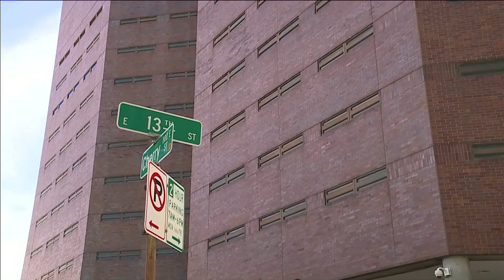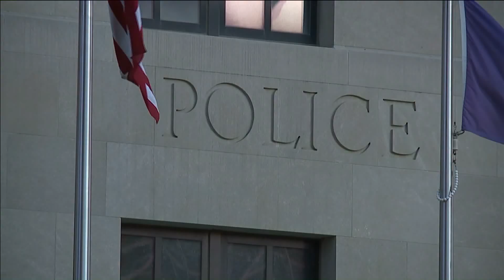6 months after KC jail contract expires, officials still trying to figure out where to house inmates